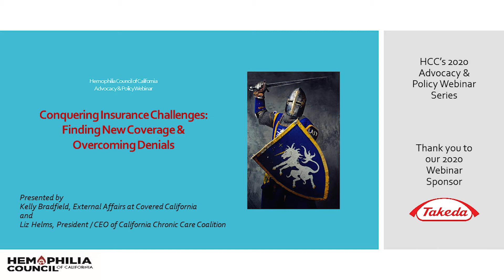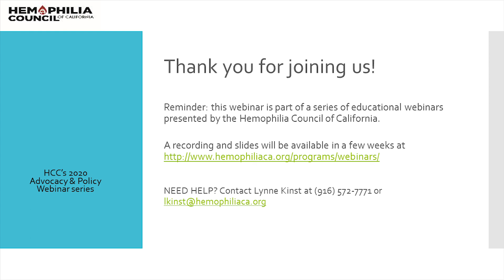Conquering Insurance Challenges (Part 3): Q&A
Question and Answer session with Kelly Bradfield and Liz Helms about Covered California and how to overcome insurance denials, including resources that can help from My Patient Rights.